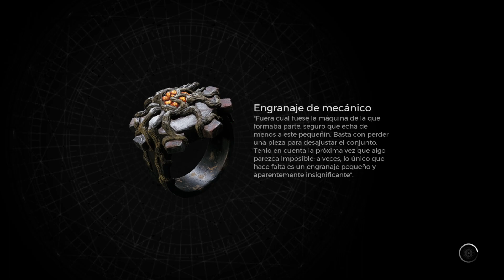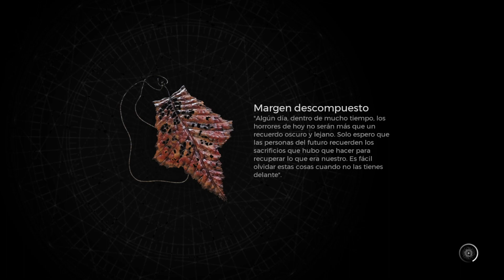Remnant 2 - P4 Buscando el Nucleo (Pc)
Una serie en la que iré avanzando en este juego, haciendo todo lo secundario que se me ponga por delante en dificultad veterano con la clase domador. Si tenéis alguna duda sobre el juego, dejad un comentario y responderé en cuanto pueda.

0:00 Explorando el Mundo
14:50 Boss Abominacion
22:10 Explorando el Mundo
1:34:00 Boss El Ojo del Custodio
1:38:20 Explorando el Mundo
1:51:30 Boss Sha'Hala